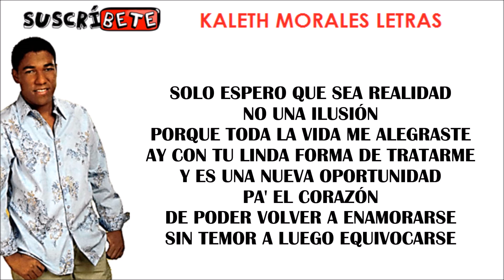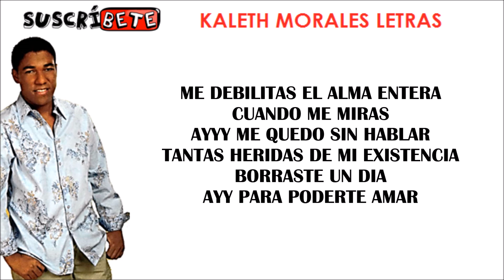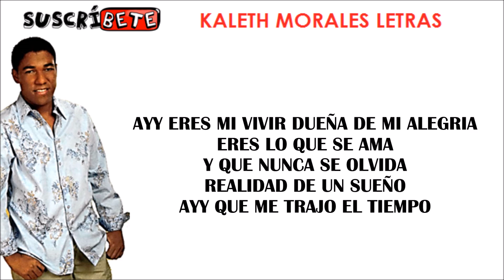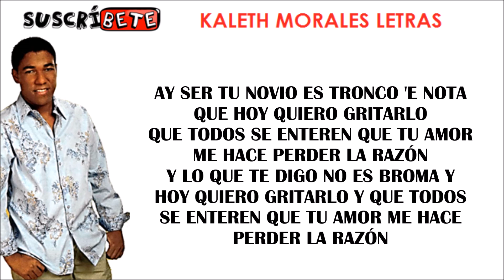ME LA JUEGO TODA (LETRA) - KALETH MORALES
TRONCO DE NOTA (LETRA) - KALETH MORALES

LETRA:

Solo espero que sea realidad,
no una ilusión,
porque hasta la vida me alegraste,
ay con tu linda forma de tratarme,
y es una nueva oportunidad,
pa' el corazón,
de poder volver a enamorarse,
sin temor a luego equivocarse
y bendita la hora en que nos conocimos,
tu le diste luz a mi oscuro camino..
muriendo en el tiempo,
ay todo el sufrimiento.

Y me la juego toda,
por estar contigo,
y porque seas tu dueña de mi destino,
que me tiene preso de tu sentimiento..
me debilitas el alma entera cuando me miras,
ayyyy me quedo sin hablar,
tantas heridas de mi existendia borraste un dia, ayyy para poderte amar..

CORO:
Ser tu novio es tronco e nota q hoy quiero gritarlo
que todos se enteren que tu amor,
me hace perder la razón,
y lo que te digo no es broma y puedo jurarlo.

A cada parranda que yo voy... cuenta se dan
que no estoy tan pendiente del trago,
y que ya no vivo mujeriando..
Y si en la radio suena esta canción..
recordaras, ay la primera vez que nos besamos
y tambien lo mucho que te amo..
y tu tienes el swing que faltaba mi vida,
tu fuistes el mapa de mi alma perdida..
en tantos momentos llenos de tormentos..

ay eres mi vivir
dueña de mi alegria,
eres lo que se ama y que nunca se olvida
realidad de un sueño
ay que me trajo el tiempo...
yo se que hay muchos que te pretenden..
pero no pueden ayyy..
amarte mas que yo...siento un orgullo,
por adorarte y por tenerte ayy,
y que tu seas mi amor

CORO:
y que todos se enteren que tu amor,

y..

ay..